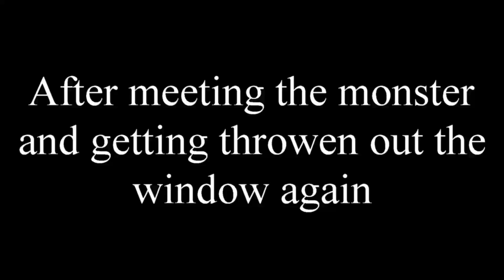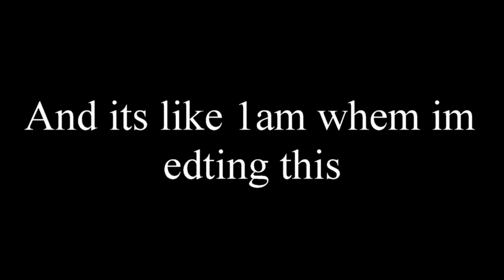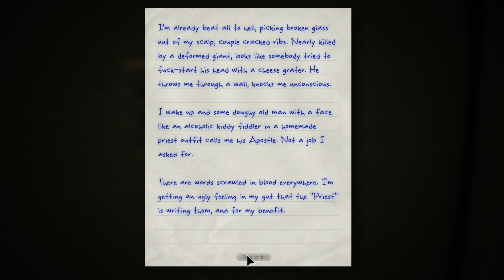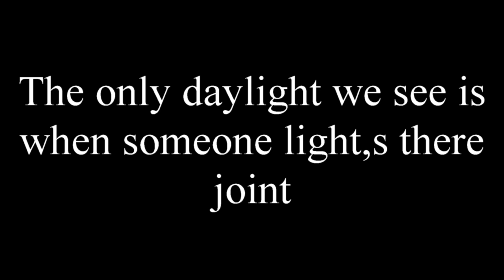I Dont Want to Go Down There.. | Outlast | Ep. 2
Fortnite Season 69 is bad.

Leave a like on the video if you have enjoyed!

What I Use For Gaming:

Chair: AKRACING Nitro Gaming Chair - Red

Headset: Razer Kraken Pro v2 - Green

Computer: Predator Orion 3000

Recording Software: StreamLabs OBS

Editing Softwares: Pinnacle Studios 23 & Wondershare Filmora9